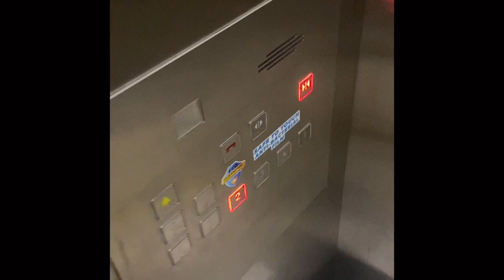Daily Training Vlog | 沉浸式训练 | 国家队训练的一天